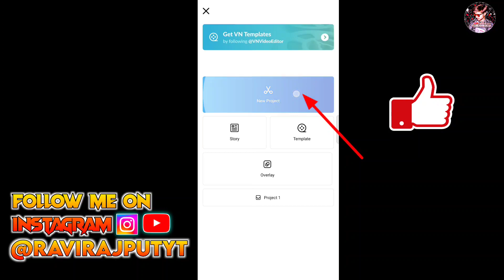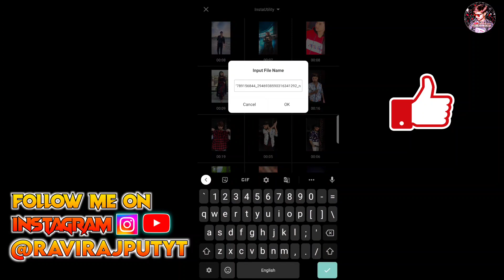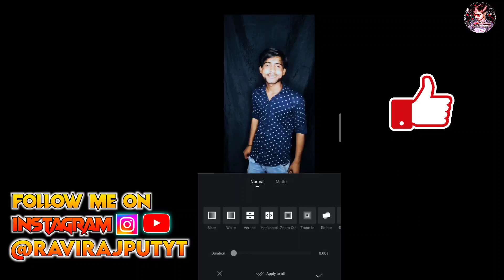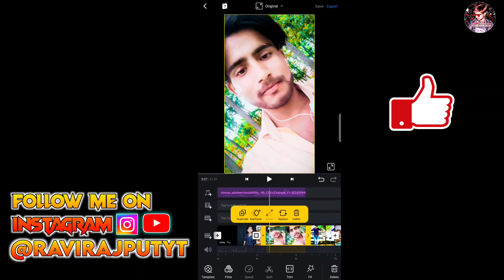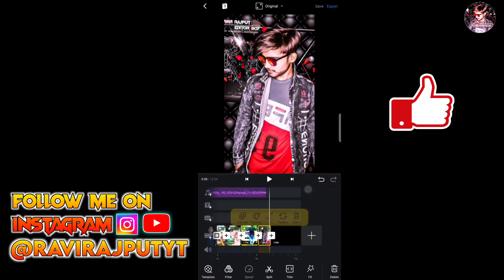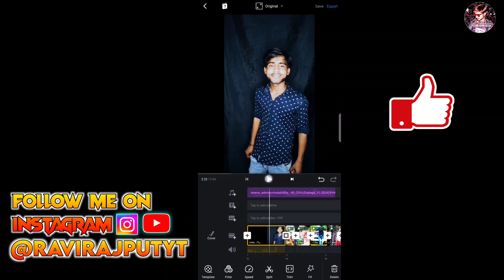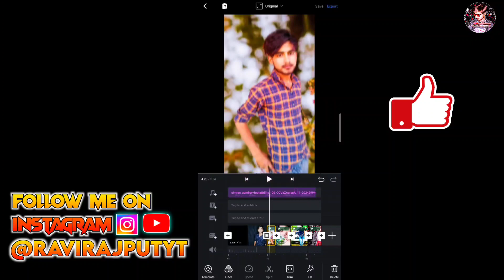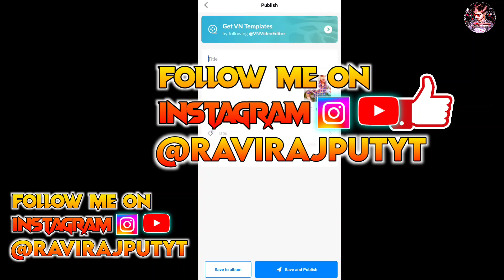Reels New Trend 1 Video & 5 Photos Challenge Video Editing Tutorial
Hello Dosto I am Ravi Rajput Wolcom To My YouTube Channel 👉Ravi Rajput YT 👈 keep supporting ❤️ Love You All ❤️ . My YouTube Family ❤️

Hello Dosto aaj ki video main aap Sabhi Reels New Trend 1 Video 5 Photos challenge Video editing Tutorial Sikhaya hai